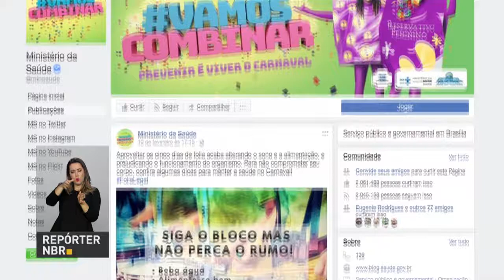BOLETIM REPÓRTER NBR 15h - 12 de fevereiro de 2018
REPÓRTER NBR 15h - 12.02.18: O presidente Michel Temer visita  Boa Vista (RR), onde se reúne com líderes políticos do estado para tratar da situação dos venezuelanos que vieram para o Brasil fugindo da crise econômica. O presidente Temer e comitiva de  ministros escutam reivindicações e sugestões dos políticos locais sobre o tema. E mais: o maior bloco de carnaval do mundo, o Galo da Madrugada, de Recife (PE), é campeão da Lei Rouanet. De acordo com o Ministério da Cultura, desde 2007, o grupo arrecadou mais de R$ 7 milhões com incentivos fiscais.